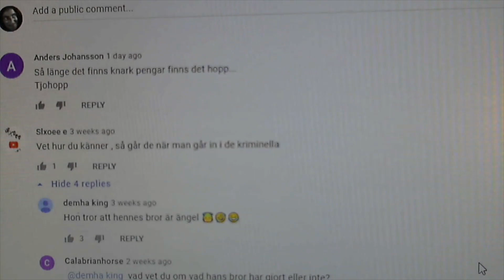Muslimen Linda El Zein är ledsen för att hennes kriminella bror sköts ihjäl